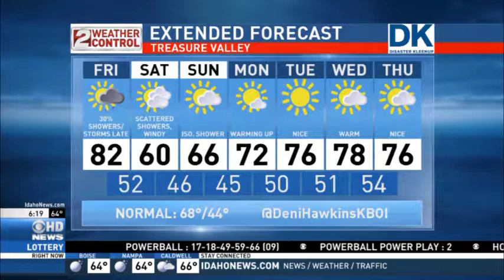Idaho AM Weather May 05